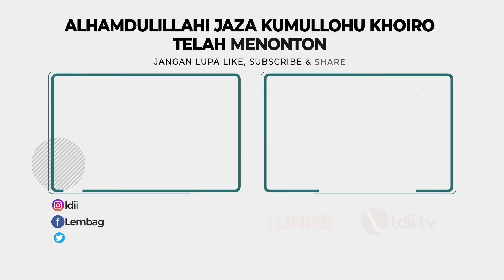Silaturahim Syawal DPP LDII Perkuat Komunikasi Antarpengurus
DPP LDII menggelar silaturahim syawal, pada Minggu (21/4), di Kantor DPP LDII, Senayan, Jakarta. Acara tersebut digelar untuk merajut tali silaturahim, sekaligus memperkuat kerukunan antar pengurus DPP LDII beserta keluarga.

Ketua DPP LDII, Chriswanto Santoso menekankan keberadaan suatu organisasi sangat dipengaruhi oleh beberapa aspek, di antaranya penyatuan visi dan misi, serta tujuan yang sama. Untuk mencapai tujuan tersebut, diperlukan komunikasi efektif antar pengurus.

Facebook : Lembaga Dakwah Islam Indonesia